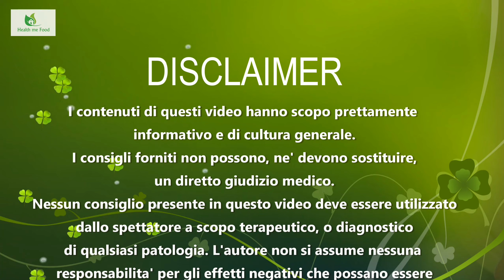DIETA CHE FALLISCE? - 5 motivi per cui la dieta fallisce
PODCAST

Podcast Spotify: spotify:show:4kP34YHaLYweiSeJD41eo2

PROJECT NUTRITION
GUIDA ALIMENTAZIONE SPORTIVA
BUFALE SUL CIBO
MITI ALIMENTARI

ciao e bentornato sul canale. se mi segui sai che sono allergico alle diete. sono secondo me delle ricette pronte che vanno molte volte bene, ma che non funzionano su tutti. perche’ ogni persona ha un suo metabolismo personale. senza dovere scendere nei dettagli medici, che non sono di mia competenza, diciamo che non tutti reagiamo agli stessi stimoli, allo stesso modo. ma anche se una dieta possa avere buone chance di funzionare sul nostro organismo, non e’ detto che possa avere i risultati sperati. ed oggi ti voglio dare degli spunti di riflessione, dandoti 5 motivi per cui una dieta non poterbbe funzionare.

abbasso le diete ed invece evviva il piano alimentare personalizzato. ma detto questo, e’ palese comprendere che una dieta, arrivando con una serie di regole e consigli standardizati, puo’ risultare di piu’ facile assimilazione ed attuazion, proprio perche’ si hanno delle informazioni che se seguite step dopo step, ci portano ad un risultato. come anticipavo prima, escludero’ i motivi per i quali la dieta non funzioni a causa di motivi metabolici, o intrinsechi del soggetto che la attua. ma mi concentrero’ su 5 errori fondamentali sia organizzativi che motivazionali, che invece possono andare ad inficiare in maniera corposa i risultati di una dieta. e credo che formalmente queste problematiche, siano attualizzabili a tutte le problematiche della vita. dal lavoro, alla vita privata e cosi via. bene partiamo.

il primo errore e’ la mancanza di un obiettivo. molte volte infatti si tende a dire “devo perdere peso”, ma ci si concentra poco su quanto peso ed in quanto tempo. in questo modo si perde la misurabilita’ dell’evento. se io mi metto in testa che devo dimagrire punto e basta, ma non mi pongo un strategia, parto male gia’ in partenza. ad esempio il mio obiettivo potrebbe essere di perdere 20 kg in 20 mesi. oppure entrare nel mio vestito preferito per il matrimonio di mia sorella. non importa quale sia il nostro target finale, ma la cosa importante e’ che abbiamo la cosa bene in testa e meglio ancora la possiamo scrivere su carta, magari mettentola bene in vista, per avere sempre a mente quale e’ effettivamente il motivo per il quale abbiamo iniziato.

la conferma continua dell’obiettivo, fa parte di molte tecniche di realizzazione personale in ambito lavorativo e di crescita personale e sicuramente puo’ essere tutto applicato anche alla alimentazione. un secondo errore e’ la mancanza di realta’ e con questo mi riferisco che se ci si da un obiettivo, bisogna darselo fattibile, realizzabile. volere perdere 30 kg in 3 mesi e’ una cosa non fattibile ed in ogni caso poco salutare. bisogna per cui pianificare delle azioni che siano facilmente perseguibili e realizzabili, senza che queste impattino sul nostro morale, sulla nostra salute e sulla vita di tutti i giorni. ed il fatto di darsi obiettivi realizzabili tende ad aumentare la nostra autostima e di conseguenza anche la nostra determinazione. i successivi sacrifici, o azioni volte a realizzare il nostro obiettivo, ci risulteranno meno pesanti e piu’ fattibili.

e poi ripeto, anche se fossimo in grado di darci delgli obiettivi grandiosi, il fatto che queste possano impattare negativamente sulla nostra salute, e creare scompensi, magari cronici, non giustificano la fretta. se per lungo tempo siamo stati in sovrappeso, o sottopeso, attendere qualche mesetto in piu’, non fara’ male a nessuno. anche se capisco il profondo aspetto psicologico che questo possa creare, darsi obiettivi reali e fattibili, e’ il modo migliore.